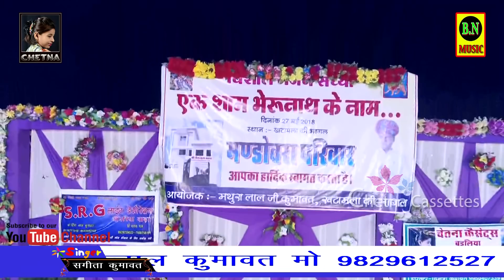संगीता कुमावत !! Bheruji ghughariya ghamkave !! खटामला की भागल लाईव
Song :Khatam ki Bhagal Live
Bheruji ghughariya ghamkave !! संगीता कुमावत !! खटामला की भागल लाईव
आयोजक: मथुरालाल कुमावत(खटामला की भागल)
Album : गृह प्रवेश के उपलक्ष में विशाल भजन संध्या खटामला की भागल जिला राजसमंद
Language ;💮Hindi & Mewadi & Rajasthani
Singer : Sangeeta Kumawat
Cameraman : Prakash Chandra Kishan Kumar Rao
Editor : Sayam Digital  Mahdave Nager Badliya Rajsamand
Produced ; B.N.Cassettes Bhairu Lal Kumawat mo.9829612527
Event Organiztr : न्यू राजस्थानी म्यूजिकल ग्रुप बैकुंठ धाम भीलवाड़ा चेनसुख जी जांगिड़ 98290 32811
Rajasthan state media president Dinesh kumawat Rajsamand
Marwadi song
Marwadi bhajan
Marwadi comedy
Marwadi video
Marwadi song 2018
Marwadi geet
Marwadi Vivah song
Marwadi gane
Marwadi dance
Marwadi Dhol dance
Marwadi desi comedy
Marwadi desi video
Marwadi desi dance
Marwadi desi geet
न्यू मारवाड़ी DJ सॉन्ग 2017
सतरंगी लहरियो 2017
न्यू मारवाड़ी DJ सॉन्ग
न्यू मारवाड़ी वीडियो
न्यू मारवाड़ी विवाह सॉन्ग 2017
विवाह सॉन्ग 2018 फुल HD
कानुडा रा गीत
New Marwadi 2016 song
New latest Marwadi song
New Marwadi Vivah geet 2016
New Marwadi Vivah song 2017
Marwadi Vivah song 2018 full HD
DJ Vivah song 2016
DJ Vivah song 2017
DJ Vivah song 2018
DJ Marwadi video song
DJ Marwadi geet
Rajasthani vivah song 2016
Rajasthani vivah song 2017
Rajasthani vivah song 2018
Rajasthani bhajans
Rajasthani superhit dance
Rajasthani Gorband song
New song 2017&song 2018
New Rajasthani video full HD
DJ Rajasthani song 2017
DJ Rajasthani Satrangi Lahariya 2017
DJ Rajasthani new song
DJ Rajasthani dance 2017
Haryanvi song
Haryanvi dance
Superhit Haryanvi song
Haryanvi video
Sapna Choudhary full HD videos
Sapna Choudhary full HD song
Sapna Choudhary full HD dance
Full HD Gujarati song
Full HD Gujarati videos
Gujarati videos 2016
Vikram Thakor super hit song 2016
Vikram Thakor super hit song 2017